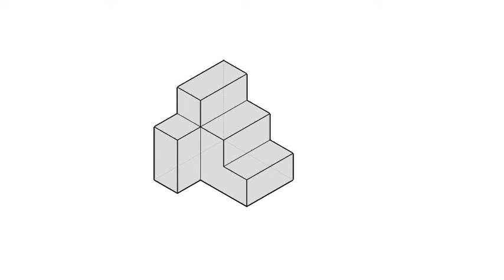全華圖學082頁第01題/三視圖轉等角圖/刪去法/第三角法-等角圖展示